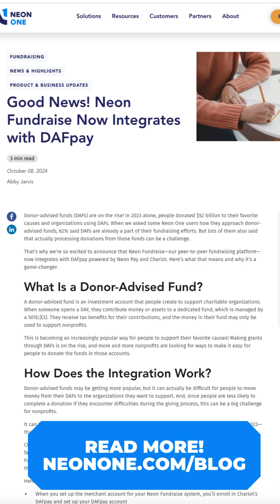October 2024 Employee Spotlight: Anna Van Cleef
Our October Employee Spotlight is our Director of Product Management, Anna Van Cleef! Anna recently spoke with our product team at Generosity Xchange GX24 about Neon One's roadmap, and now she reveals what she's most excited for in the weeks and months ahead. Check out the video to learn more about Anna!